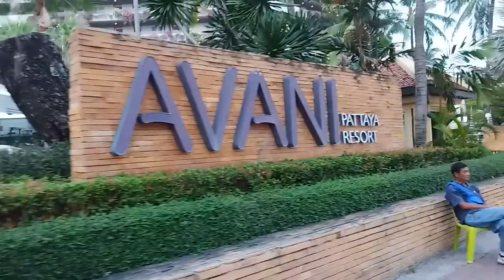Walking around Pattaya night 5.04 .2019